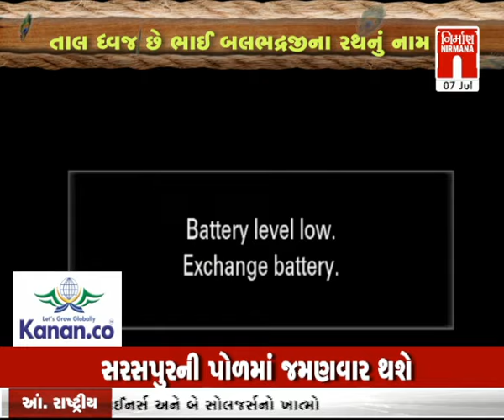Live જય જગન્નાથ રથયાત્રા....!! પર વિશેષ । 10:00 AM । JayJagannath JagannathRathyatra । Nirmananews